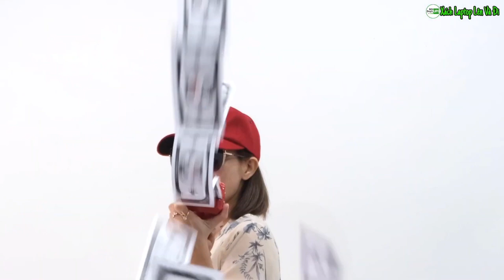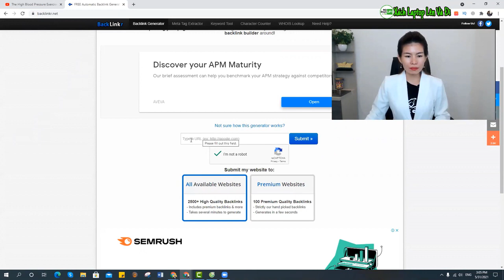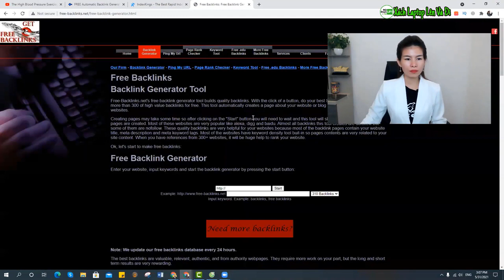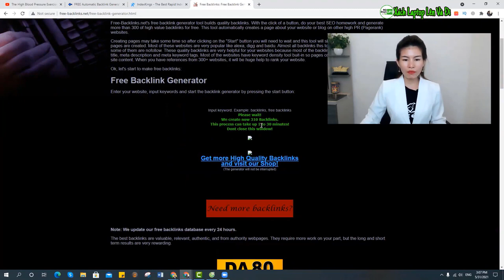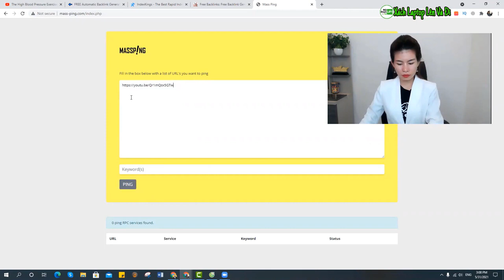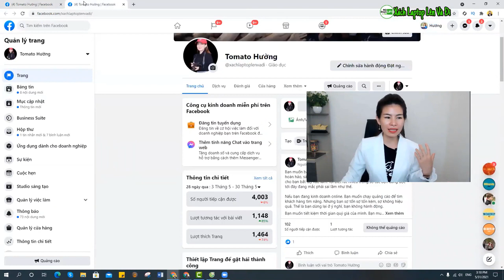Mastering SEO for Your Channel!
Mastering SEO for Your Channel! : Free Backlink Checker Desktop Software -Link Verifier